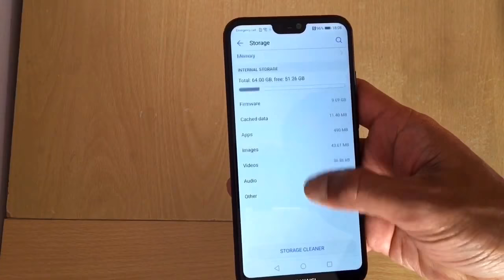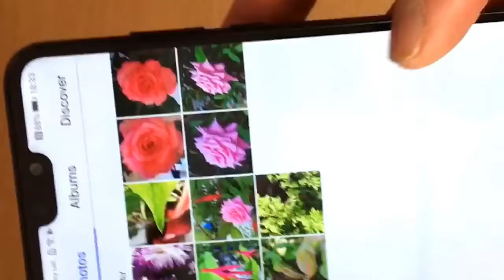Huawei P20 Lite Duo Sim & Dual Rear Camera